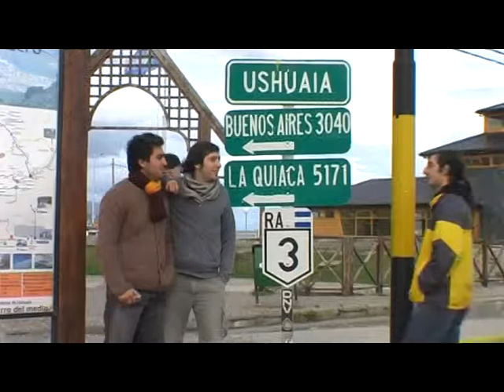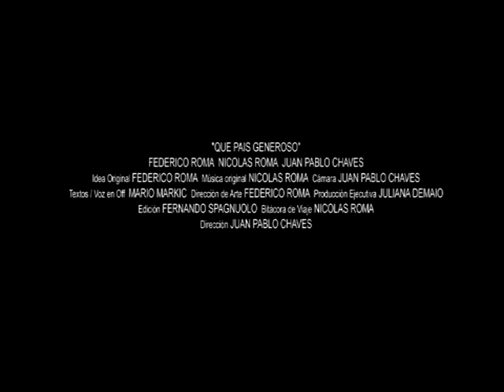Que pais generoso (Trailer)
Que pais generoso Largometraje documental de Juan Pablo Chavez, Nicolas y Federico Roma.